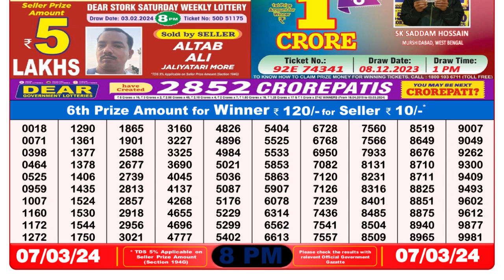Dear Lottery Sambad 8pm today 07.03.24 Nagaland State Lottery Result